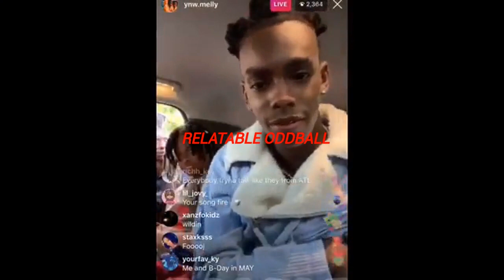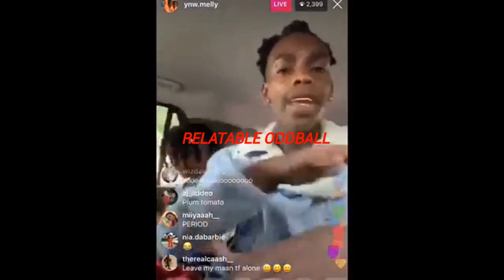YNW Melly Snaps "Stop Telling Me To Keep My Head Up & Calling Since Sakchaser & Juvy Gone"